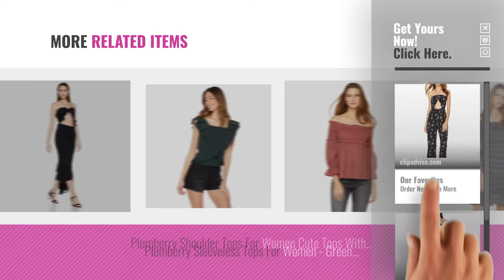Hot New Plumberry Women Clothing [2018]: Plumberry Jumpsuits For Women Cute Cropped Leg and A Center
Black Friday / Cyber Monday Plumberry Jumpsuits For Women Cute Cropped Leg and A Center Cutout Detail With Foral by Plumberry

Black Friday / Cyber Monday Plumberry Two-Piece Party Dresses For Women Spaghetti Decoration Sexy Casual Dresses Small by Plumberry

Black Friday / Cyber Monday Plumberry Blouses For Women With Lace Decoration Blouses Large Navy … by Plumberry

Black Friday / Cyber Monday Plumberry Blouses for Women V-Neck with Waistband with Polka Dot Printed Blouses Large by Plumberry

Black Friday / Cyber Monday Superunion Women's Woven Embroidery Skirt X-Large White by Plumberry

Black Friday / Cyber Monday Plumberry Women's Floral Off-Shoulder Romper X-Large Blue Print … by Plumberry

Black Friday / Cyber Monday Plumberry Women's Ruffle One-Shoulder Wide-Leg Jumpsuit X-Large Red Floral by Plumberry